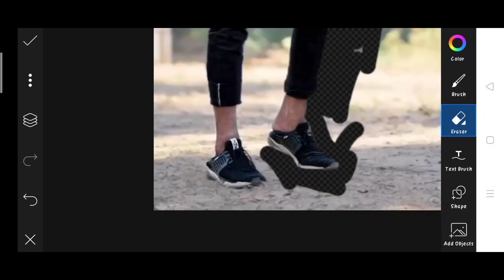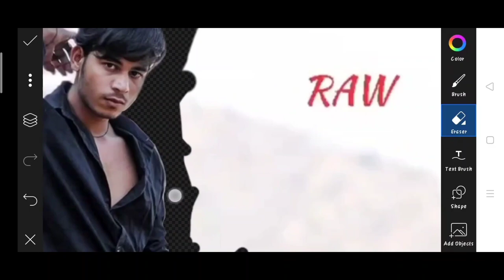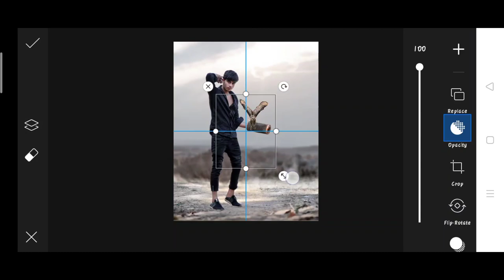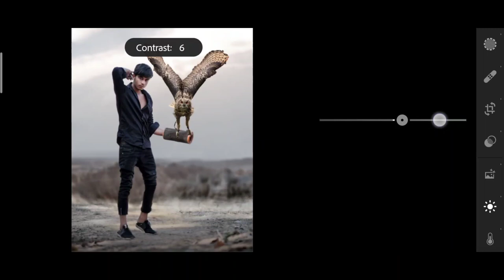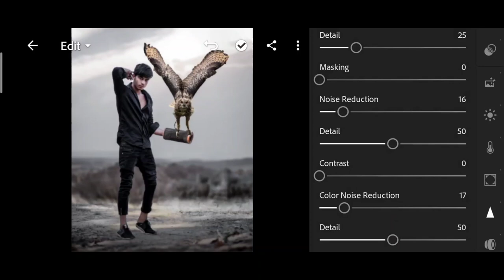Himmat Singh owl photo editing | himmat Singh new photo editing | himmat Singh picsart Editing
1. Photo editing
2. Picsart photo editing
3. Snapseed photo editing
4. Lightroom photo editing
5. Autodesk SketchBook photo editing
6. Photoshop photo editing
7. Photoshop tutorial
8. PicsArt tutorial
9. Photoshoot vlogs
10. Viral photo editing
11. Instagram viral photo editing
12. Glowing message photo editing
13. Glowing heart photo editing
14. Glowing photo editing in PicsArt
15. PicsArt photo editing 2021
16. Cb photo editing
17. Cb photo editing in PicsArt
18. Vijay Mahar new photo
19. Himmat Singh new photo editing
20. Taukeer editz new photo editing
21. NSB PICTURES New photo editing
22. Dm design new photo editing
23. Pranav PG new photo editing
24. Artist aj new photo editing
25. Bollywood actress photo editing